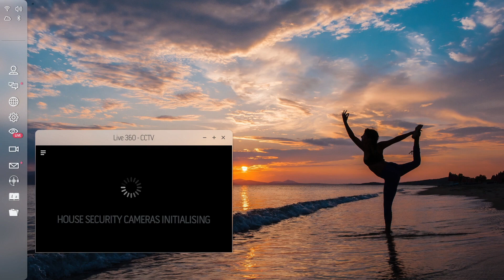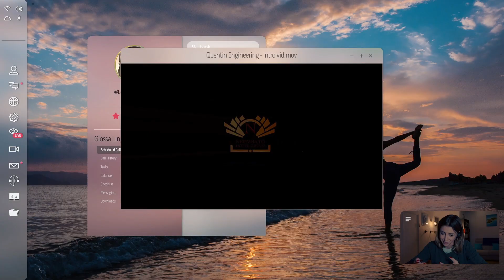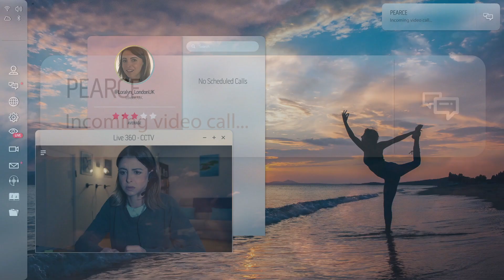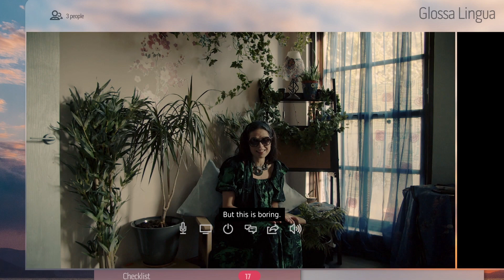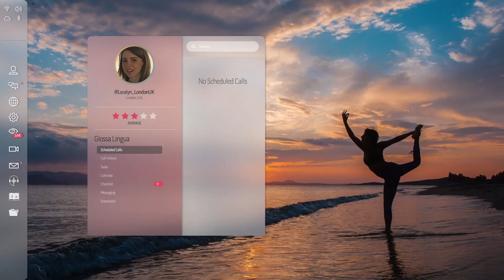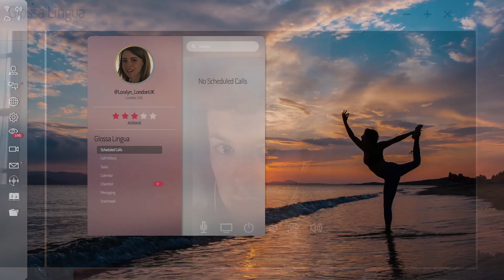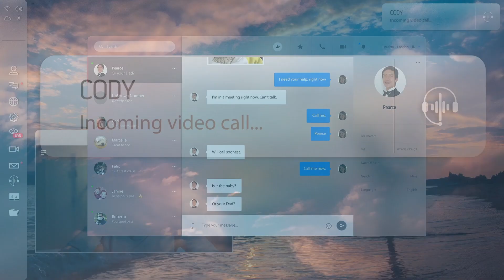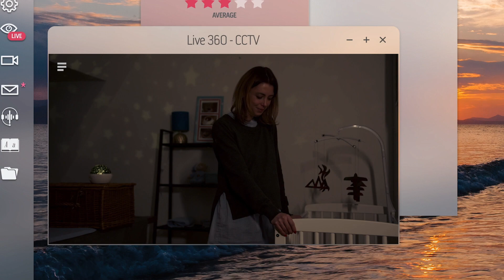Night Book | Playthrough Four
Playthrough four of an all-achievement playlist for the game Night Book played on PC.